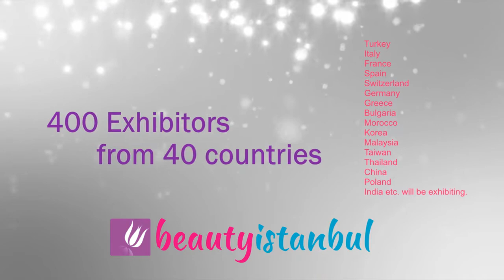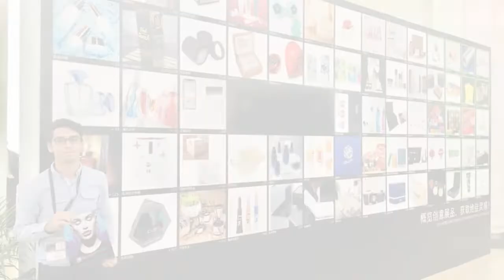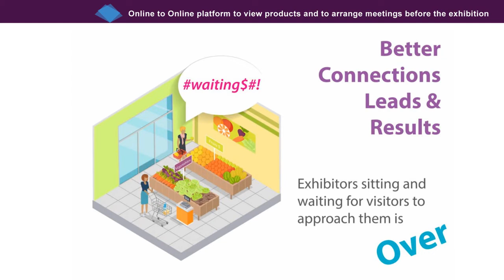Beauty Istanbul 2019